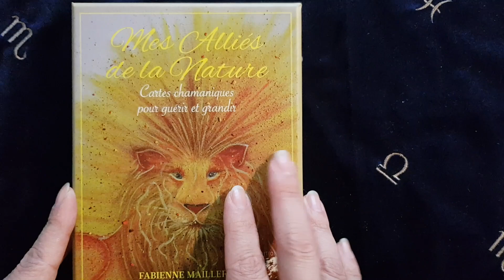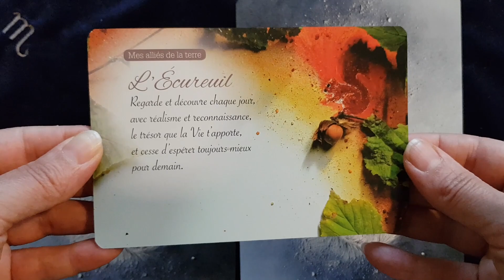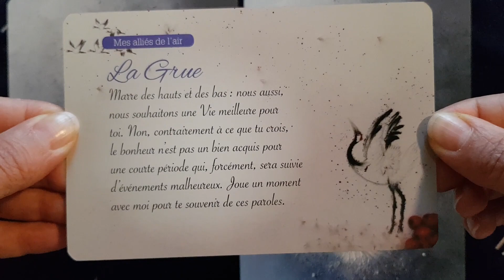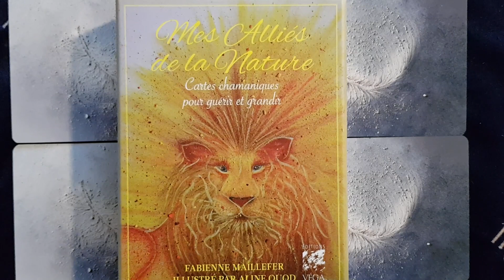Choisis une carte et découvres ton message!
Tirage choix avec les cartes mes alliées de la nature
Obtenir l'oracle :
l'oracle mes alliés de la nature :